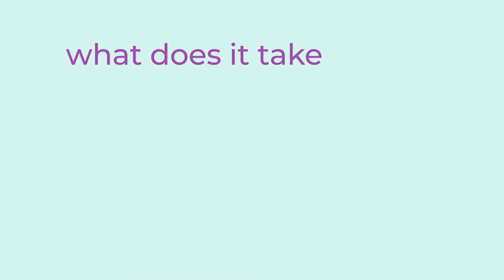Being a Woman in the Food Industry | A Chat with Katie & Natalia for International Women's Day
Happy International Women's Day from Gusto! To celebrate, we’re highlighting our amazing female hosts that have infused Gusto with so much culture, perspective, and cooking wisdom.